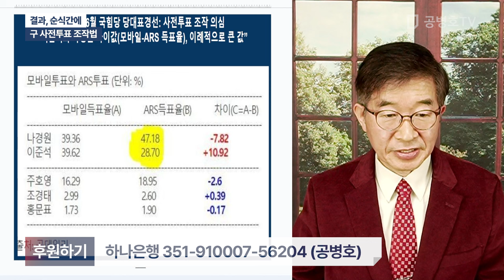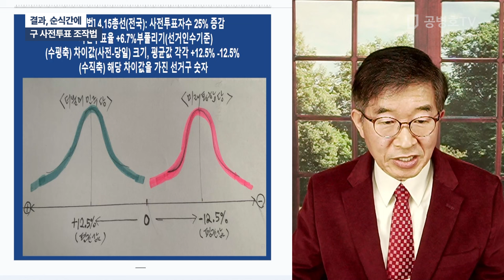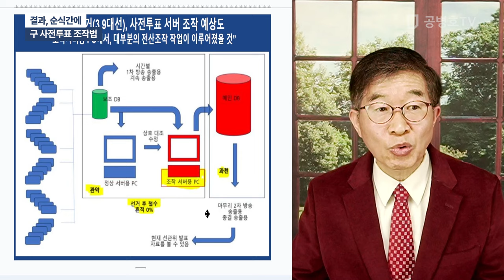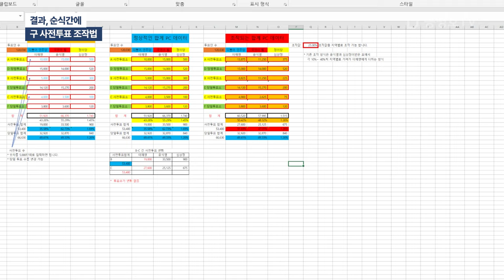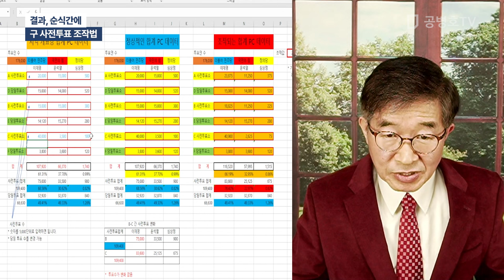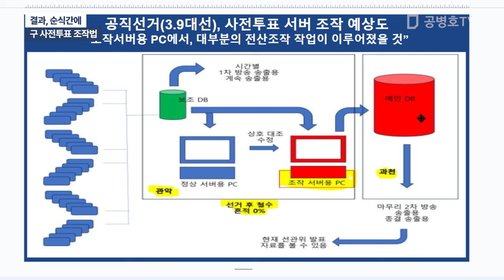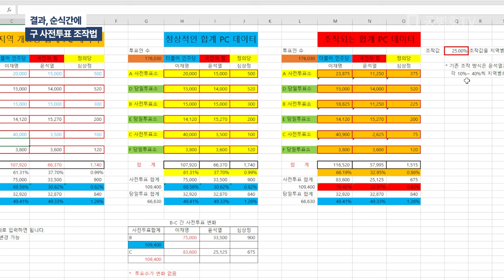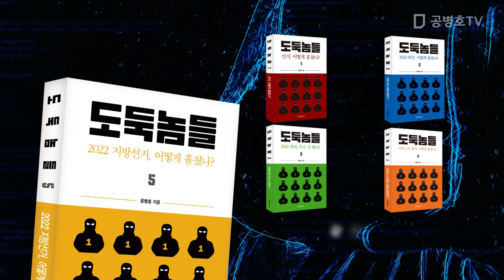결과, 순식간에 / 구 사전투표 조작법 [공병호TV]